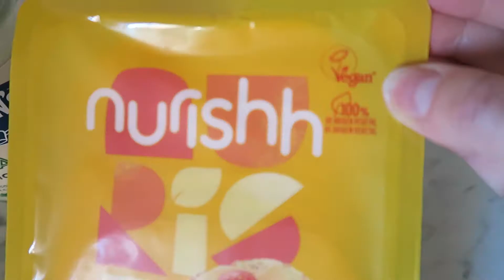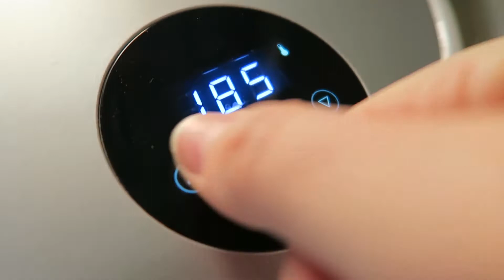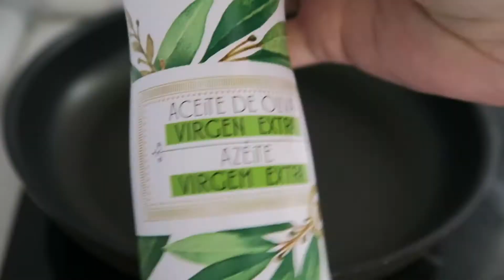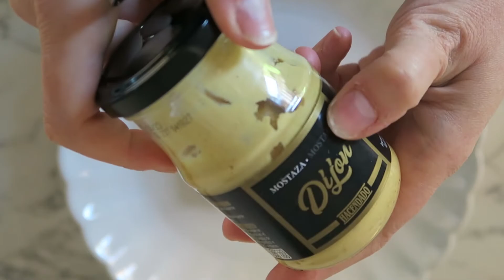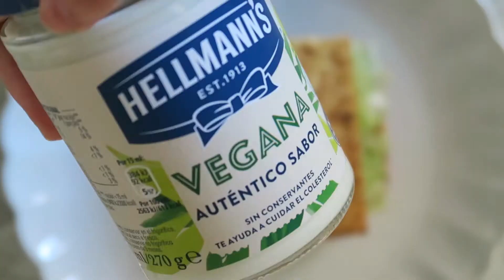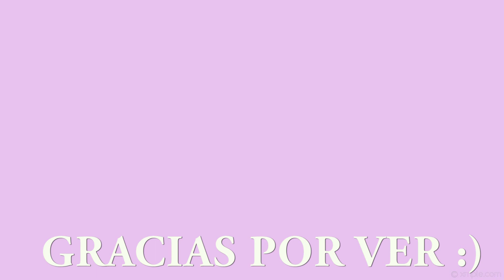SANDWICH CLUB VEGANO ¡MEJOR QUE EL DE CLUB VIPS!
♡ INGREDIENTES

+ 3 rebanadas de Pan de Molde Vegano con corteza
+ 400 grs. de Tofu cortado a rebanadas
+ Sal Rosa del Himalaya
+ Calabaza
+ Cebolla caramelizada (1/2 cebolla frita en aceite y después agregó agua y sirope de agave)
+ Lechuga
+ Tomate natural
+ Mostaza
+ Veganesa (Mayonesa Vegana) sino Hummus
+ Guacamole
+ Queso Americano Vegano tipo Cheddar
Opcional: patatas fritas para acompañamiento o ensalada de verdes

♡ VÍDEOS

Me encanta que me compartáis vuestras ideas de contenido! Así que decidme en los comentarios qué tipo de videos queréis ver y no olvidéis suscribiros al canal y hacer clic en la campanita de notificaciones para estar al día de mi contenido

Nota: En el canal es todo Vegetal y Vegano, recetas aptas veganas (recetas vegetales) y Apto Vegano